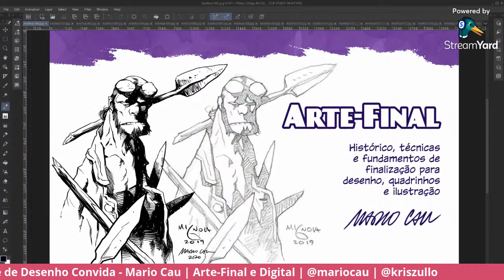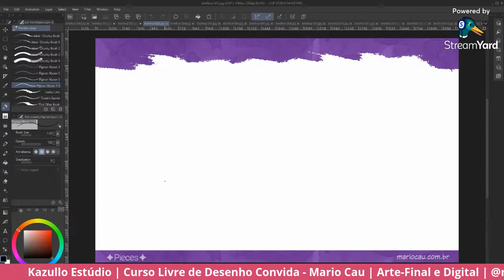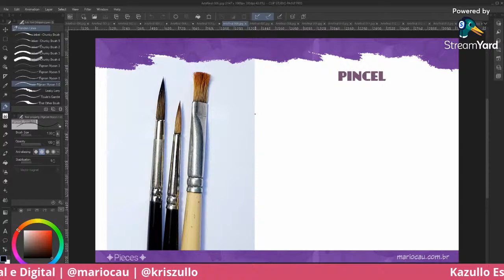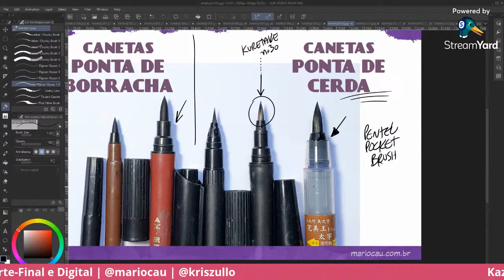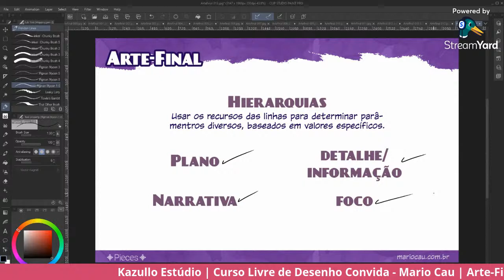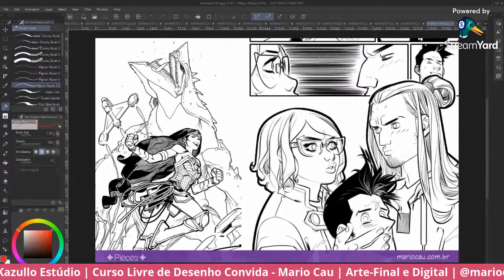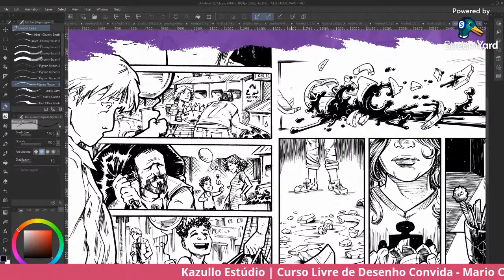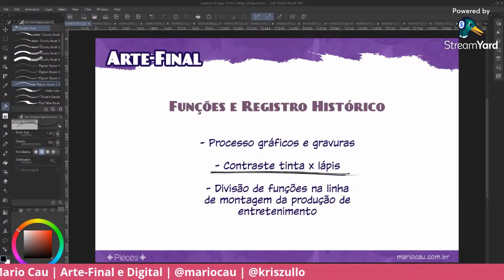Curso Livre de Desenho Convida Mario Cau - Workshop #06 | Arte-Final e Digital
Continuando com a bela parceria com grandes nomes das artes atuantes no mercado, trazemos a vocês o sexto Curso Livre de Desenho Convida. Nesta edição teremos a presença ilustre do artista Mario Cau ministrando o Workshop "Arte-Final e Digital".

Arte-Final é o nome dado ao processo de finalização de um desenho a lápis, usando nanquim, pincéis, canetas... Mas quanto dessas definições se mantém num mundo cada vez mais prático e digital? Nessa aula vamos conversar sobre o histórico da arte-final nos quadrinhos e ilustração e desvendar aspectos técnicos que vão te ajudar a melhorar seu acabamento!

Dedicado com paixão à produção de Histórias em Quadrinhos profissionalmente desde o começo dos anos 2000, Mario Cau encontrou nessa poderosa linguagem, que embalou sua infância e adolescência, uma forma de expressão e comunicação: sua voz, em traços, letras, cores e narrativa.
Por alguns de seus trabalhos, já ganhou (ou foi indicado a) os prêmios mais importantes da cultura pop e literatura brasileiros: HQMIX, Jabuti e Angelo Agostini.
Autor da série "Pieces" e da graphic novel "Morphine". Co-autor da elogiada série “Monstruário”, com Lucas Oda (Jupati Books, 2017 e 2019) da webcomic "Terapia" com Rob Gordon e Marina Kurcis, e da adaptação de “Dom Casmurro” (Devir, 2012), com roteiro de Felipe Greco. Também editou e ilustrou o livro de memórias de sua avó, “Paschoa – Memórias de minha infância”.
Presença constante nos eventos e cena das HQs brasileiras, também atua como ilustrador (editorial, didático e publicitário) e professor.